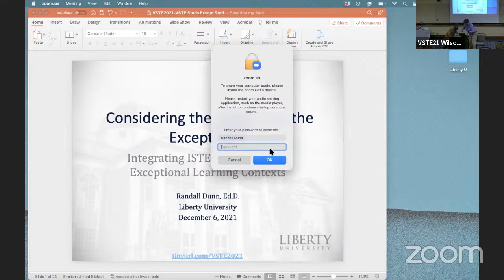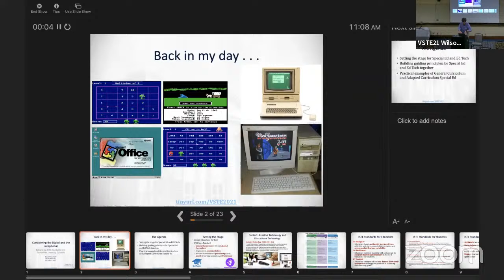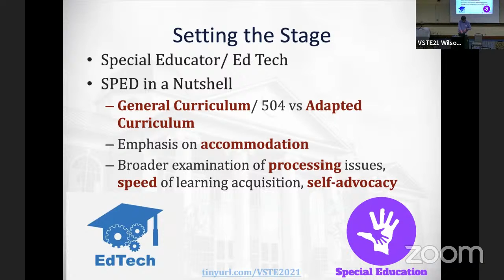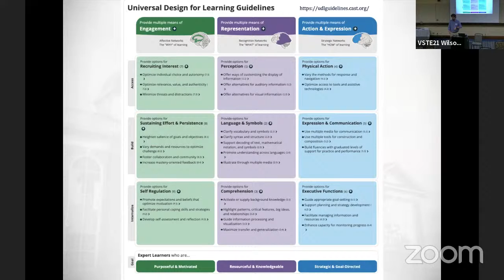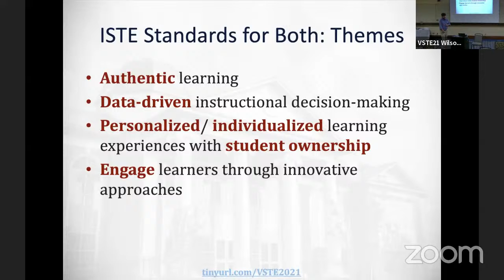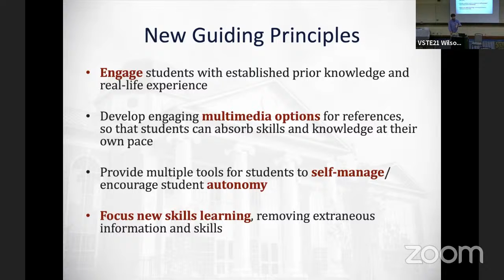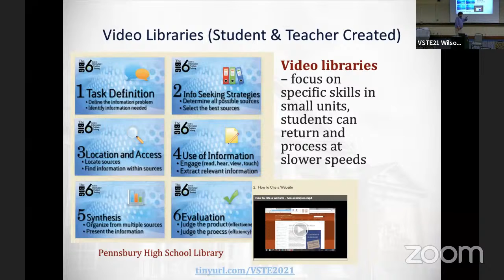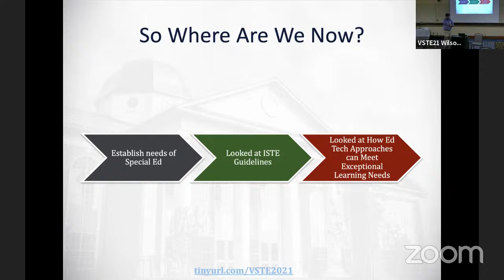Considering the Digital and the Exceptional: Integrating ISTE Standards into Exceptional Learning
This session looks at the intersection of exceptional learning needs and the ISTE Standards (for both Students and for Educators) and the impact on instructional design. The session will take both a broad view, looking at types and varieties of technologies that meet unique learning needs, as well as more specific examples. It is the hope of the presenter that this session will serve as a conversation starter for this less frequently discussed topic. This session seeks to consider the wider view of the integration of learning technologies in instructional design in supporting growth for those with unique learning needs.